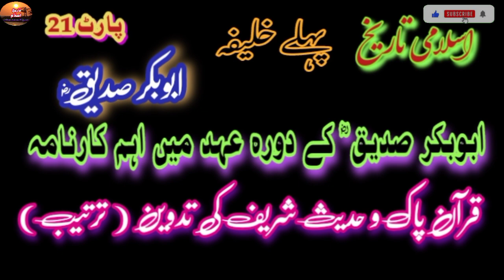Editing 0f Qur'an and Hadith by Khalifa Abu Bakr Siddique / ابوبکر صدیق کا قرآن و حدیث کی تدوین کرنا